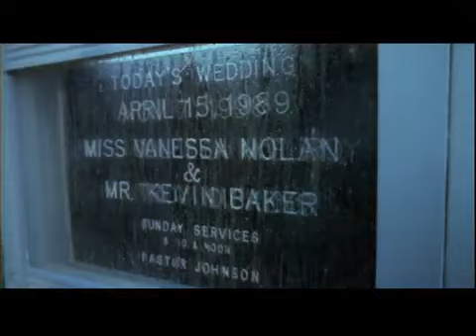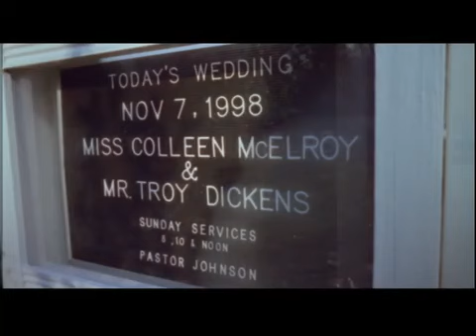Garth Brooks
I Dont Have to Wonder.mp4